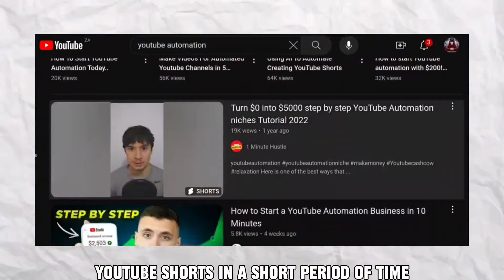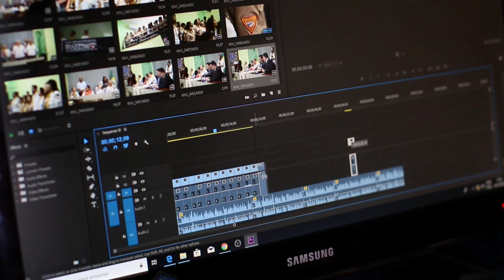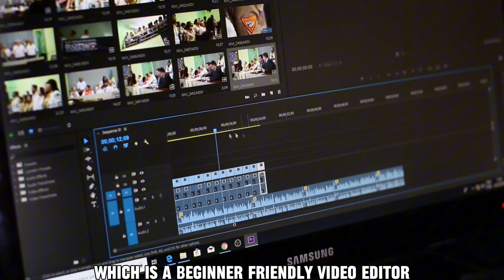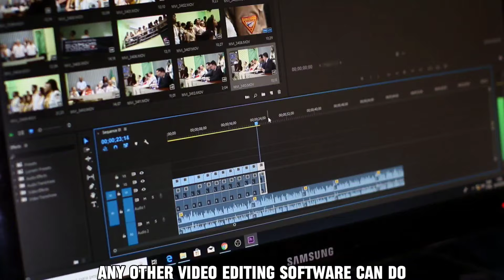I Tried YouTube Shorts For 7 Days(Shocking Results)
Today I am going to show you my youtube shorts journey in just 7 days.I have challenged myself to see how easy it actually is to go viral with youtube shorts.And the results were shocking.

Tags (Ignore)